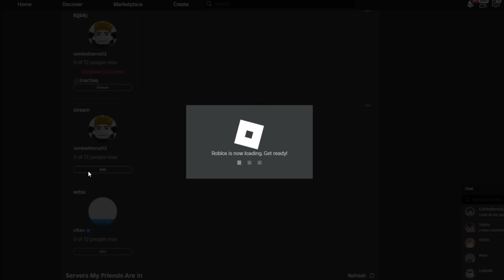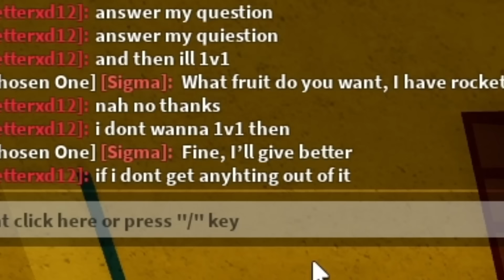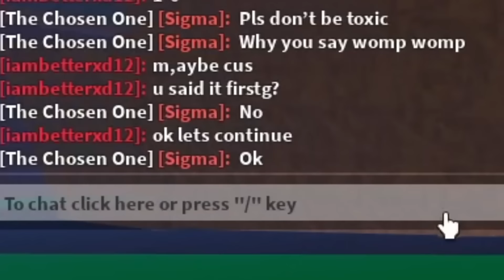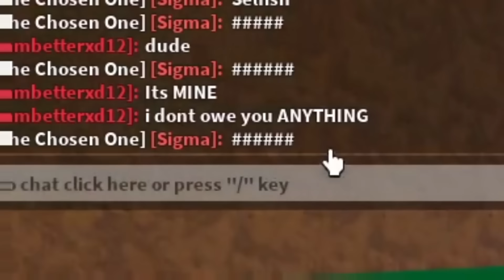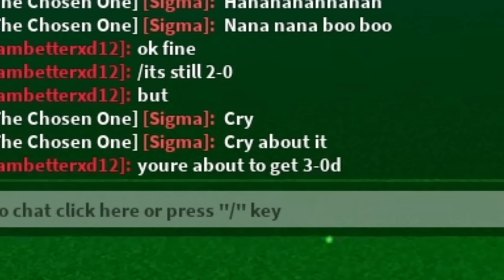Toxic Player begged me for a Control Fruit... so I used it to DESTROY him 😂 (Blox Fruits)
Control Fruit cool